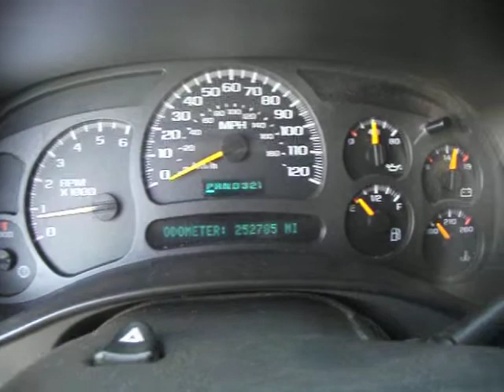Chevy HD 2500